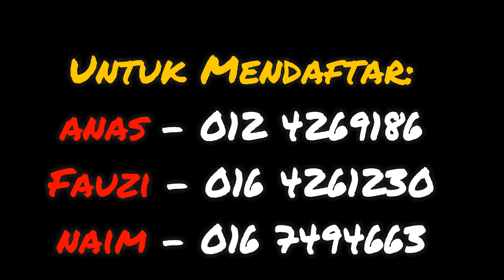JOM JOIN RACE EVENT DI UNIMAP!! | AGAREV X QUARTER LITER CHANNEL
Assalamualaikum dan selamat sejahtera gaiiss..

Ok malam semalam aku berpeluang untuk berjumpa dgn seorang lgi Motovlogger dari Utara..
so kami ada bincang jgak untuk event race pada 21 April ni..

Semua detail ada dlm video ni.. kalau ada sebarang pertanyaan boleh komen di Bawah yerr gaiss..

Record by : Gopro Hero 4 Silver
Res : 1080p Superview 60fps
Audio : ECM Commlite